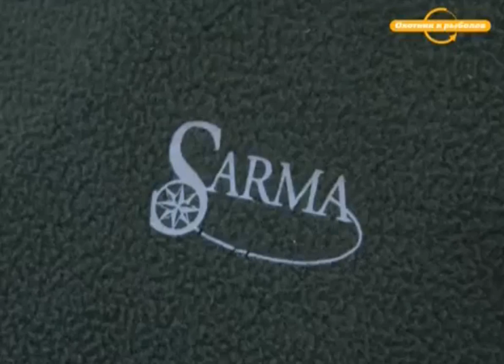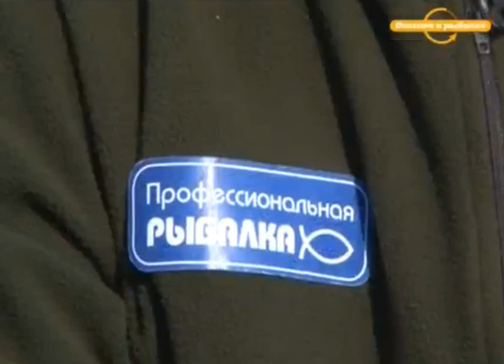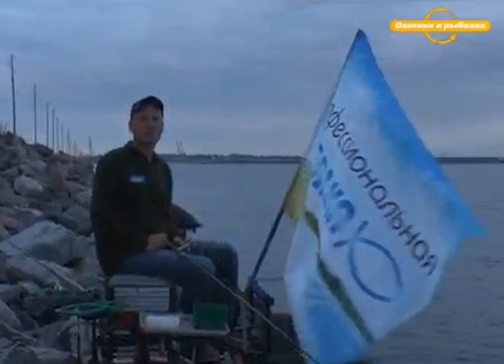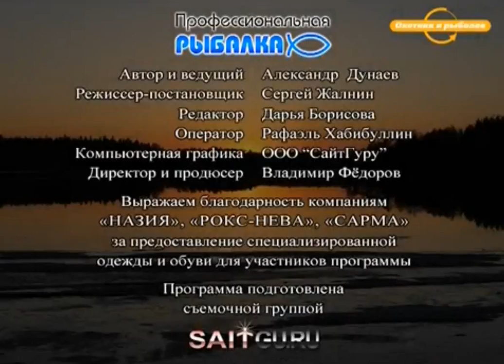Матч с Дунаевым